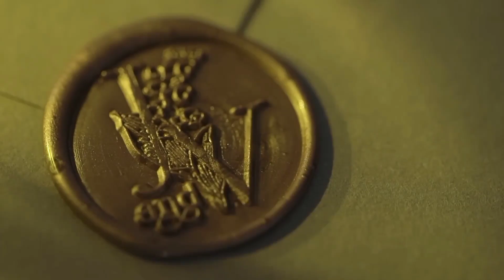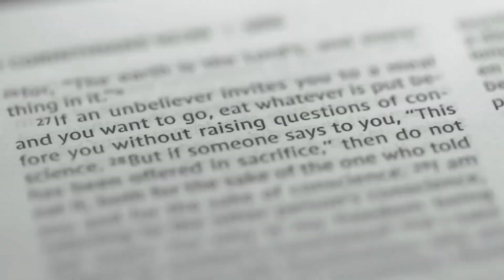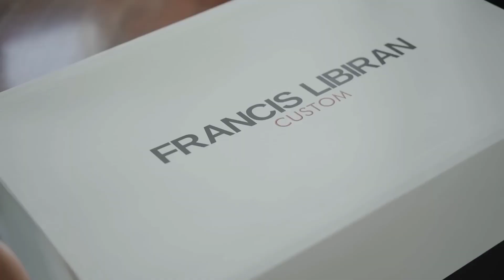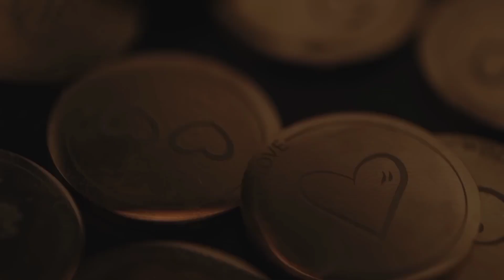Jason Abalos and Vickie Rushton WEDDING..